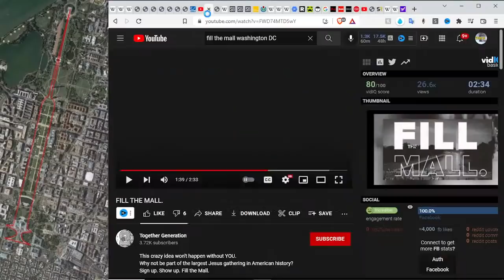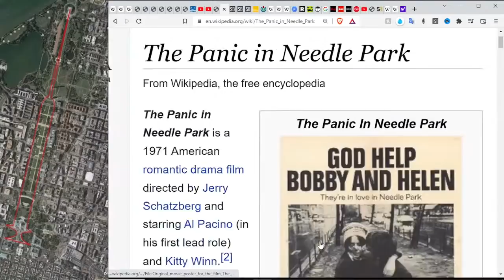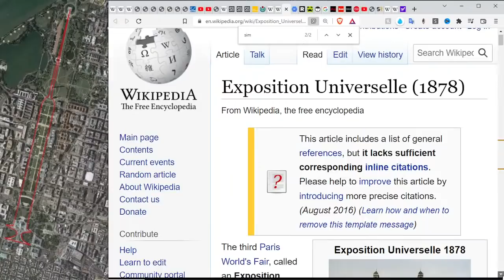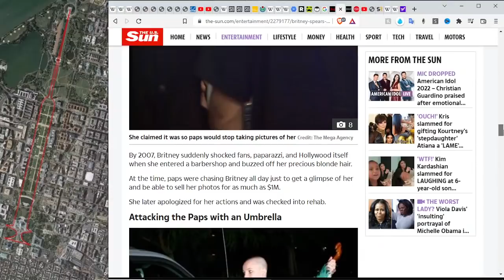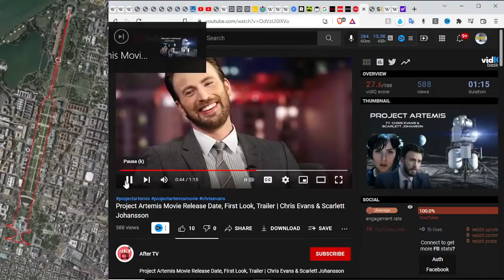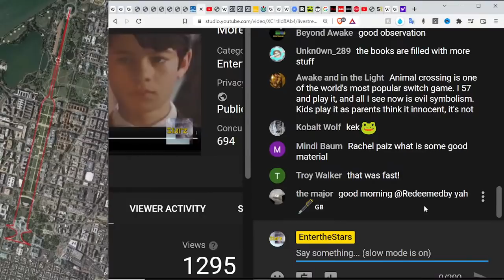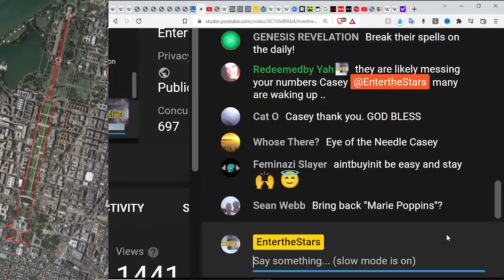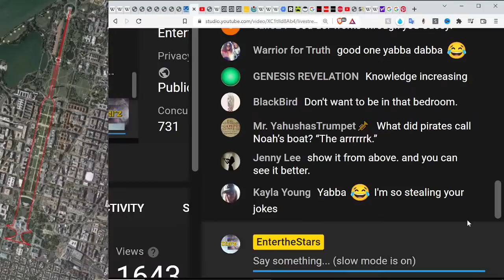More Needles in Paris, SF & Artemis Fowl Portals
Join me as we find more hypo needles across the urban landscape and dig into the Artemis Fowl movie. Lots of portals in the movie.
🔵NOTICE: There is a search field on this main channel page to search subjects we've covered in past videos.